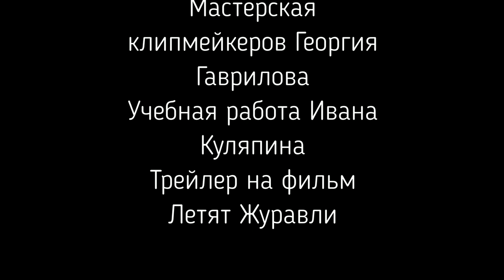Летят журавли (The Cranes Are Flying ) / Shiny Two Shiny - 7/4